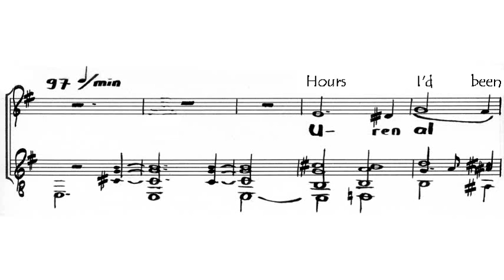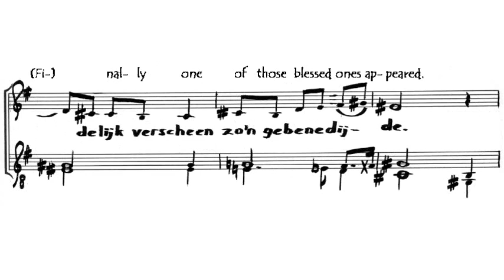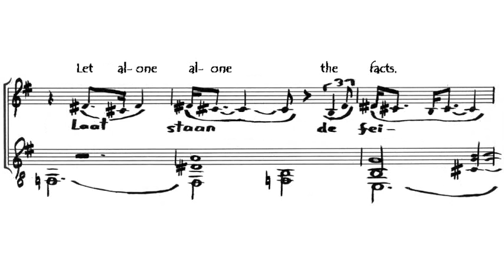Ut ! - A song from the cradle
Ut !   -   op. 35, 1994.

A song for mezzo-soprano and guitar based on a memory from the cradle. The song is in Netherlandic, but a singable English version of the text is displayed as well.